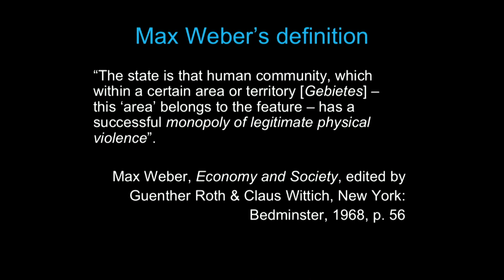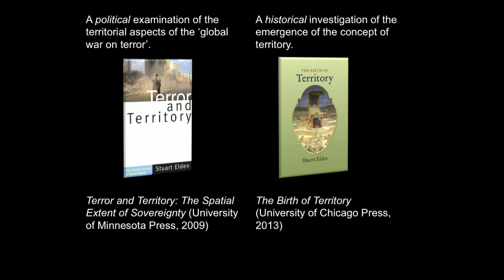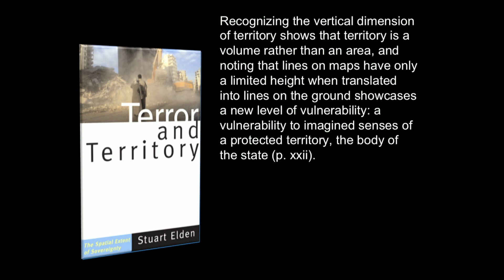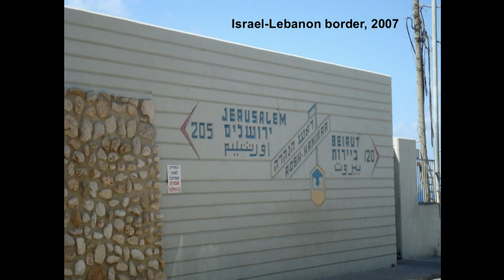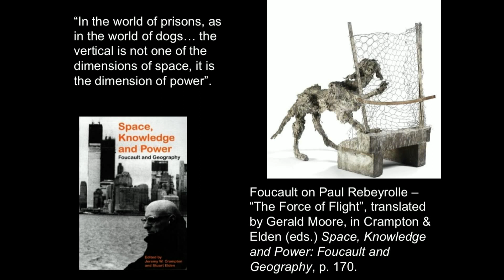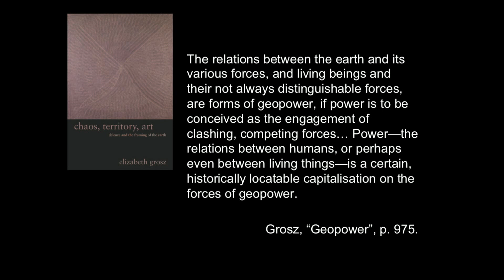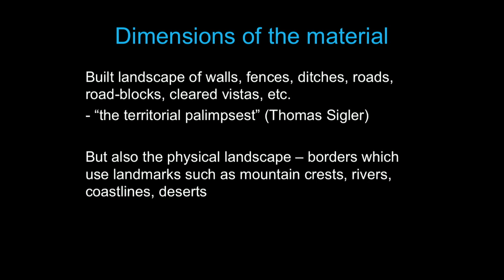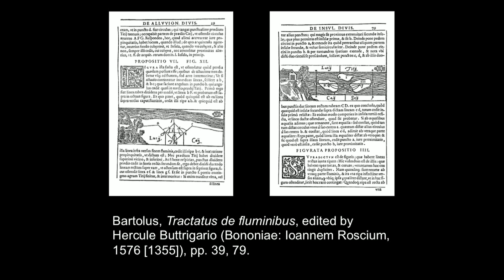Stuart Elden - Territory: Political Technology, Volume, Terrain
Landscape Urbanism Open School Event

This lecture will give an overview of the concept and practice of territory. While the complicated and contested as- pects of territorial disputes are well known, territory also requires theoretical interrogation in order to grasp how it has been understood and practiced in different times and places.

Territory is a political and geographical notion, of course, but can only be adequately understood if we understand its implications in a range of registers, including economic, strategic, legal, and technical ones. Territory can be un- derstood, following Foucault, as a political technology – not simply as a container or site of political struggle, but as a contested political process.

The particular focus of this talk will be on the physical, material nature of territory. It will think about the relation of territory to terrain, which is a geo-strategic question, an important concept in both physical and military geography. Terrain is important because it combines materiality, strategy and the need to go beyond a narrow, two-dimensional sense of the cartographic imagination. Instead, terrain forces us to account for the complexity of height and depth, the question of volume. Terrain also makes possible, or constrains, various military-strategic projects.

All attempts at fixing and defending territorial boundaries are complicated by dynamic features of the Earth, includ- ing rivers, oceans, polar-regions, glaciers, airspace and the sub-surface, both the sub-soil and the sub-marine. These questions are crucial for a political-legal theory of territory more generally. Essentially the key question is: how can theories of territory better account for the complexities of the geophysical and the built environment?

Bio: Stuart Elden is Professor of Political Theory and Geography at University of Warwick and Monash-Warwick Professor at Monash University. He is the author of five books including The Birth of Territory (University of Chicago Press, 2013). He has been involved in editing several collections of Henri Lefebvre’s writings, and has edit- ed or co-edited books on Kant, Foucault and Sloterdijk. His next book is Foucault’s Last Decade (Polity Press, forthcoming 2016), and he is now working on its prequel, Foucault: The Birth of Power, as well as a project on territory in Shakespeare’s plays.